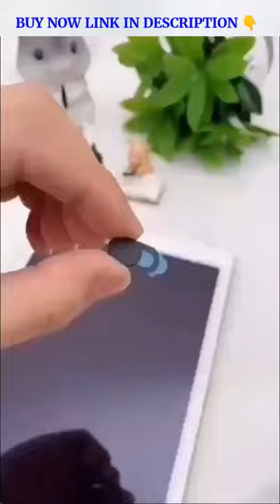mobile laptop camera cover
⬛⬛⬛⬛⬛⬛ Social Media ⬛⬛⬛⬛⬛⬛